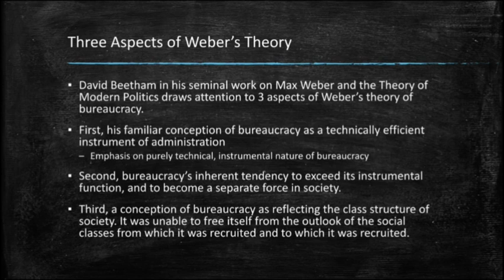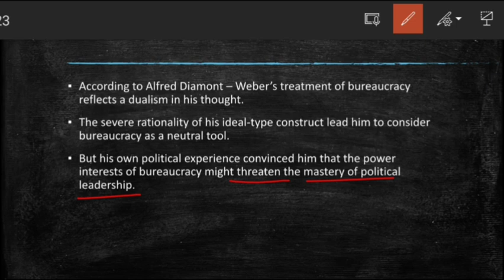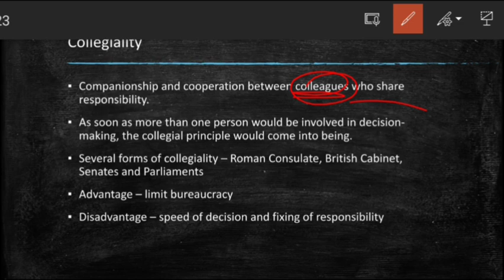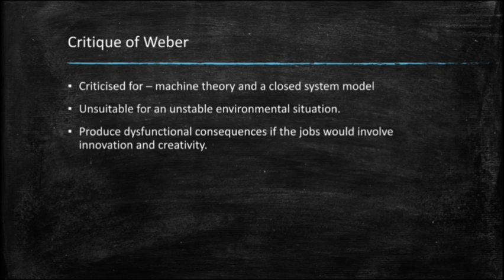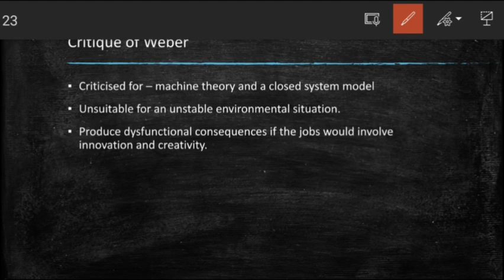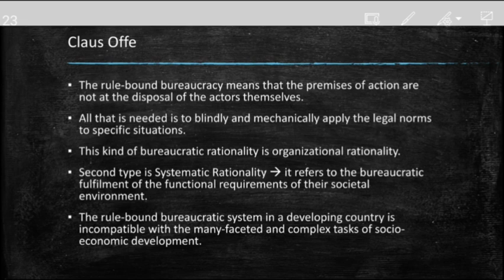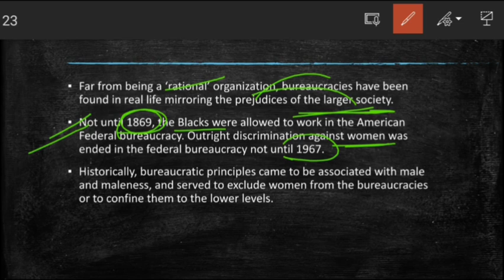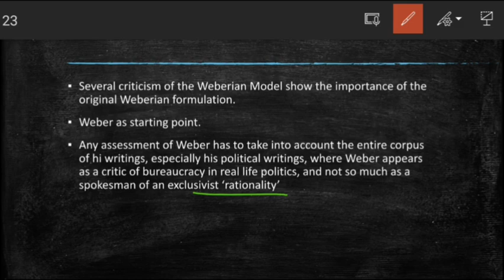Chapter 05 (Part 02) || Critiques of Max Weber || Bureaucratic Theory